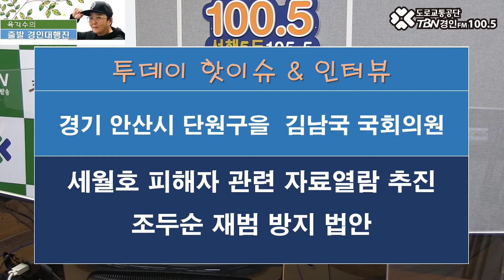2020 11 25 경기 안산시 단원구을 김남국 국회의원(세월호 피해자 관련 자료열람 추진, 조두순 재범 방지 법안)